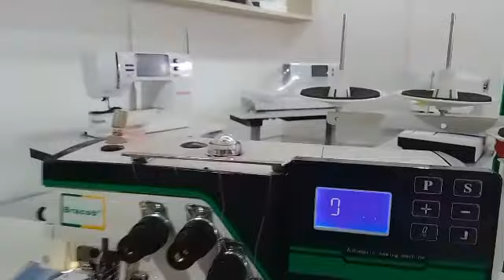Bracob overlock ponto cadeia top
Bracob overlock ponto cadeia.
alta velocidade, motor direct drive, posicionamento da agulha, luz led, sistema de controle de velocidade para todo tipo de tecido, especial para todo tipo de processo de exportação.

Você encontra essa linda máquina de costura somente na Potiguar Máquinas.

Somos assistência técnica especializada
Temos peças e acessórios em geral

todos nossos produtos com garantia

garantia de 1 ano na loja.

trabalhamos com outras marcas de máquina de costura...

Endereço da nossa loja: Avenida Coronel Estevam, N° 2098
Alecrim – Natal-RN